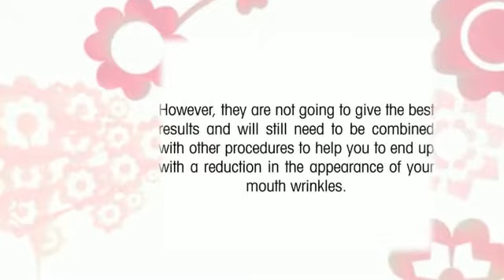IPL Facial Treatment in Ireland.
. Botox is also commonly used in this area as well. It helps to relax the muscle around the mouth area and this can help the appearance of the lines to be greatly reduced. Of course, the collagen producing options like the different IPL facial treatments can be used. However, they are not going to give the best results and will still need to be combined with other procedures to help you to end up with a reduction in the appearance of your mouth wrinkles. For more information about IPL Facial Treatment in Ireland Visit the River Medical